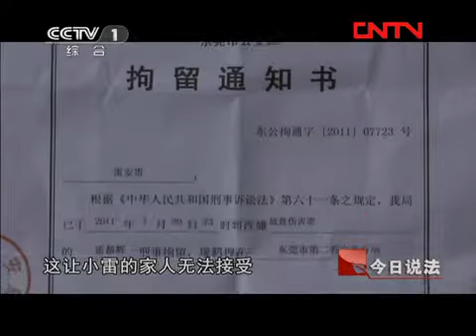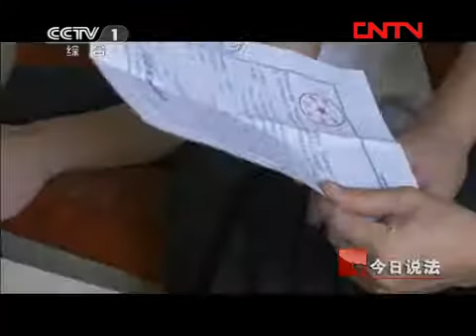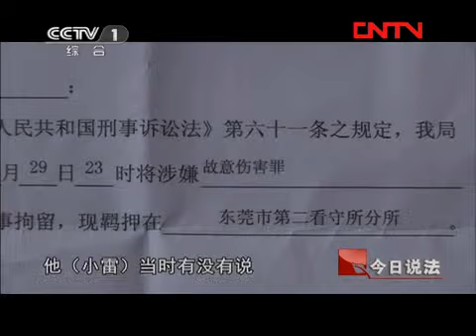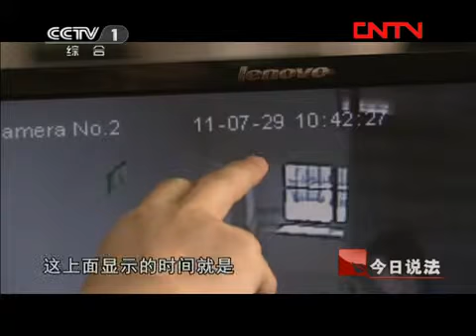今日说法 《今日说法》 20110823 怎样抓小偷